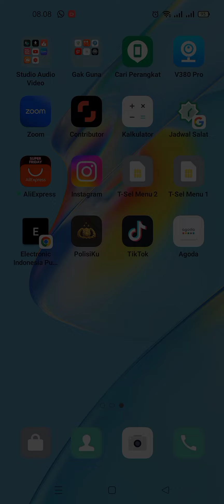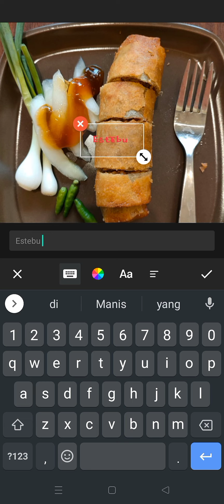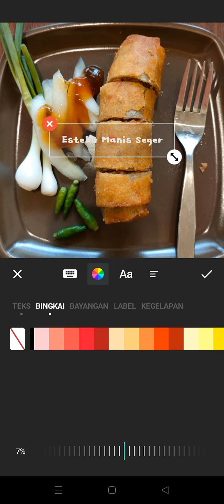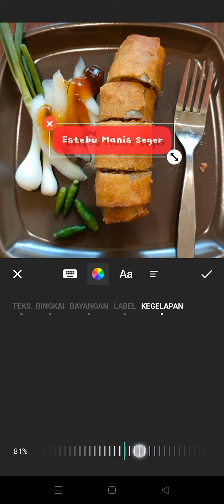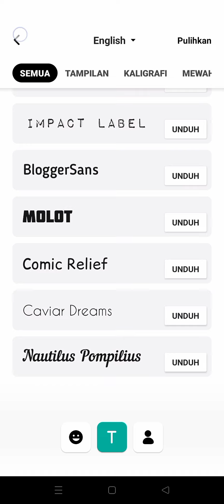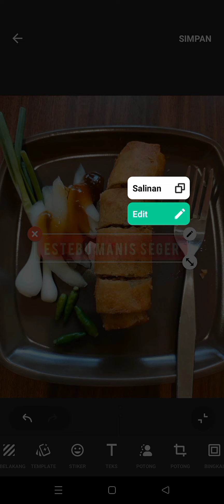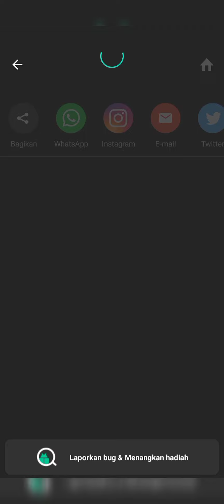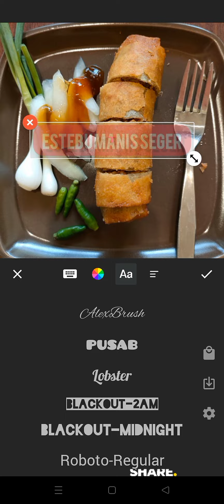Cara bikin watermark Text pada sebuah foto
Video ini bertujuan memberikan tutorial bagi pemula tentang pembuatan watermark berupa text pada sebuah foto dengan menggunakan aplikasi inShot.